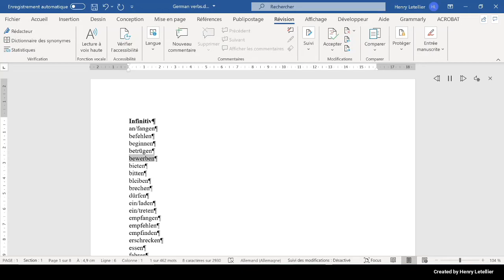bieten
This is the Microsoft Hedda voice that is reading the word bieten